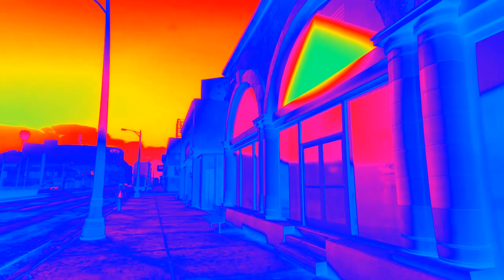Espectáculo de luz en la galería Oeuvre. Misterios GTA V